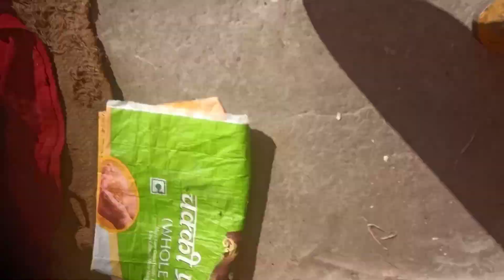इतनी सारी हल्दी 🙁Deepa Negi vlog pahadi life style vlog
Deepa Negi vlog pahadi life style vlog

हल्दी पाउडर कैसे बनाएं
हल्दी पाउडर बनाने की विधि